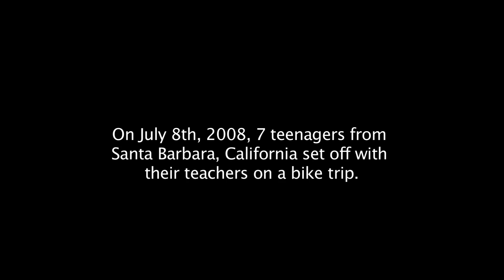Mzungus in The Mist Trailer.mov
The HD version of Mzungus in the Mist. It won the Michael Franti Power to the Peaceful Film Festival.